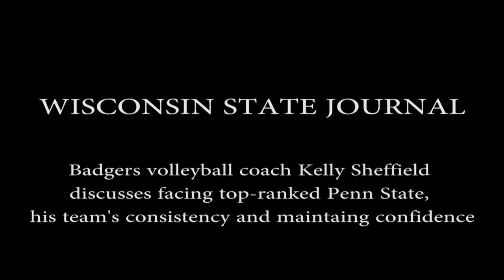Wisconsin volleyball coach Kelly Sheffield discusses Badgers' progress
Badgers volleyball coach Kelly Sheffield talks about facing top-ranked Penn State, his team's consistency and maintaining confidence.